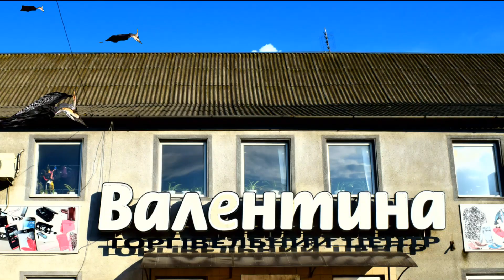Динозаври на вулицях Саврані | CHROMAKEY